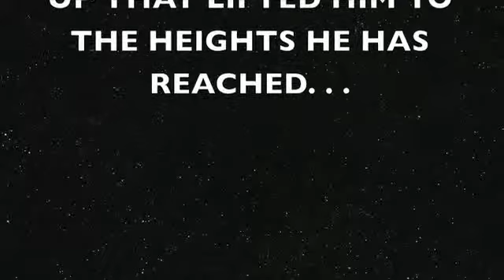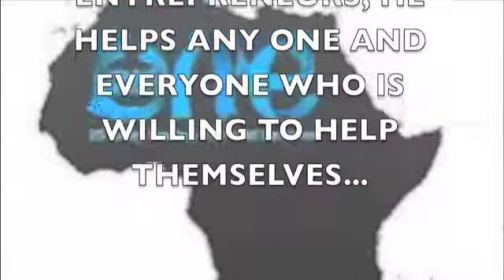Sir Richard Branson at the One Young World Summit by Sunward Park Youth Press Team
The One Young World Summit took place on African soil for the first time this year. Some of our teams had the opportunity to cover this event. Sunward Park High Youth Press Team profile Sir Richard Branson who is an ambassador for One Young World. Giving young South Africans a voice!